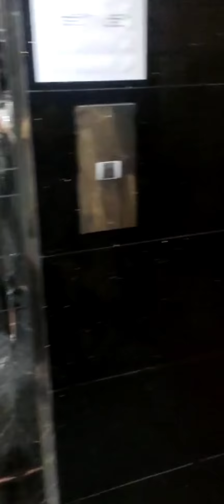Happiness is having a large, loving, caring, close-knit family❣️